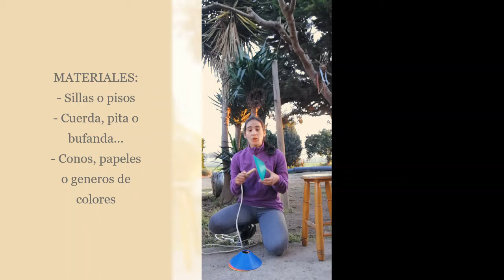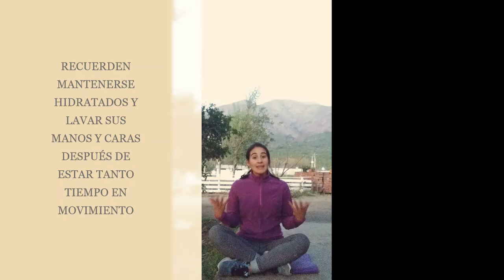Psicomotricidad Equilibrio 11 de Junio Ciclo Parvulario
Psicomotricidad, 11 de Junio, Ciclo Parvulario.